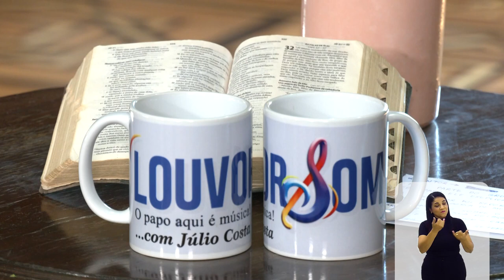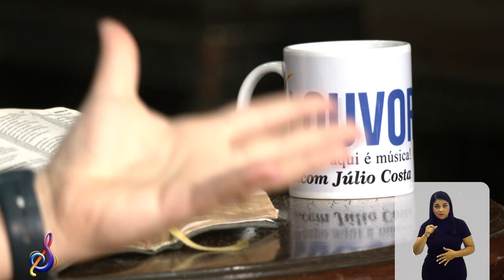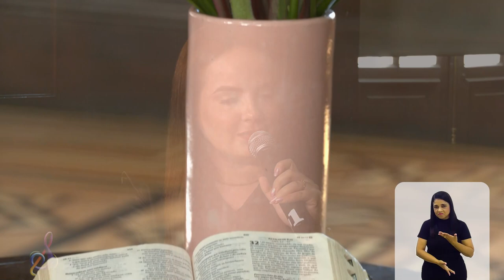Louvor Som Brunninha e Michele Alves - Bloco 1